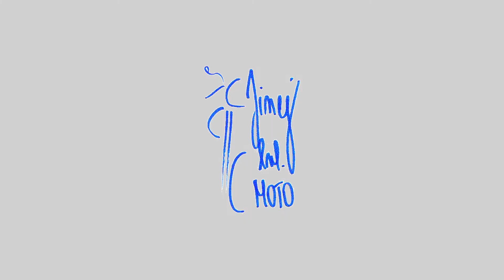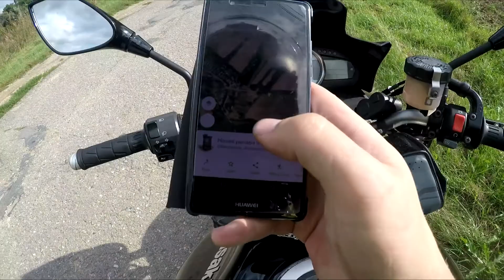MOTOVLOG 36/ Rozhledna vodojem/ Bloudím a bloudím a bloudím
Najít tuto rozhlednu mi dalo opravdu práci. Hodně mi to zkomplikovaly práce na silnici. Ale nakonec jsem do cíle dorazil. No žádnej zázrak ale pěkný.

Videa jsou počítačově upravena a vylepšena, aby diváka zaujala. A vlastně to kolikrát nejsem ani já, ale pouze nic neříkající záběry pro pobavení. :D

song: New Adventure - Norimaki  [Free Copyright-safe Music]